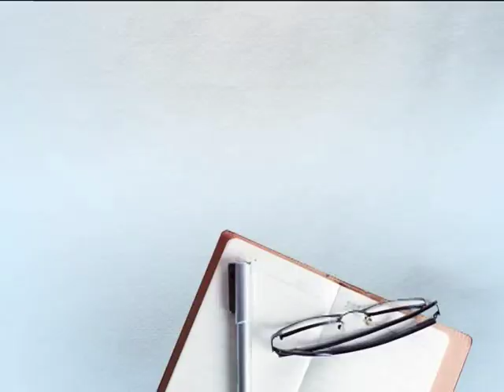ਗੱਲਾਂ-ਗੱਲਾਂ 'ਚ ਗੁਰਦਾਸ ਮਾਨ ਦੀ ਪੰਜਾਬ ਨੂੰ ਨਸੀਹਤ,ਜਿਸਨੇ ਪਾਣੀ ਤੇ ਜਵਾਨੀ ਨਹੀਂ ਸਾਂਭੀ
ਗੱਲਾਂ-ਗੱਲਾਂ 'ਚ ਗੁਰਦਾਸ ਮਾਨ ਦੀ ਪੰਜਾਬ ਨੂੰ ਨਸੀਹਤ,ਜਿਸਨੇ ਪਾਣੀ ਤੇ ਜਵਾਨੀ ਨਹੀਂ ਸਾਂਭੀ|| DAILY POST PUNJABI ||